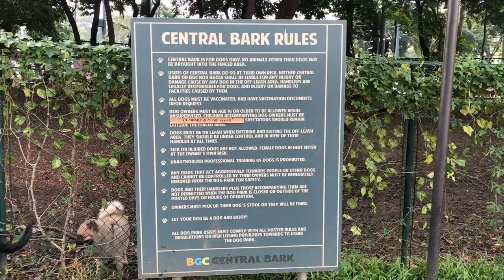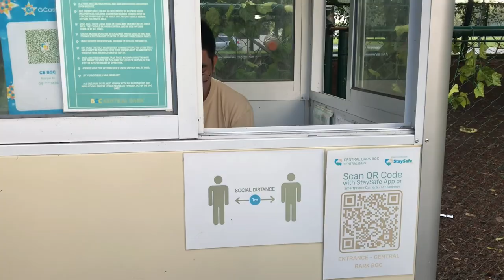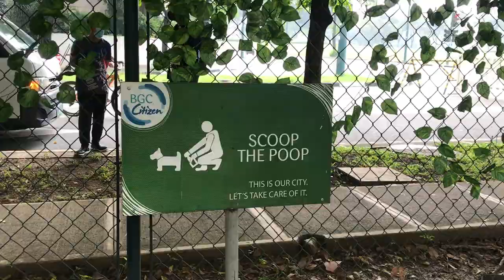BGC Central Bar k| Off-Leash Dog Park in BGC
T'challa's Birthdate: September 24, 2021

🍃 BGC Central Bark 2, which is located along 7th avenue, expands the options of park-goers when it comes to accessible pet-friendly leisure activities. They can enjoy the same perks as the first park, like grooming and training sessions. 🐝✨

🍃 A partnership between BGC, Presidential Paws, and PetMe, BGC Central Bark 2 makes fun outdoor experiences more accessible to dog owners in the northern part of BGC, offering over 800 square meters of space where dogs of all sizes can run and play to their heart's delight.

Furparents can enjoy Php100 for a day of fun and cuddles with their doggos.